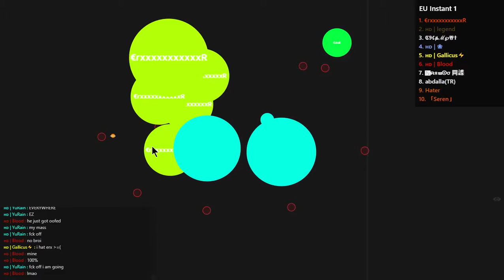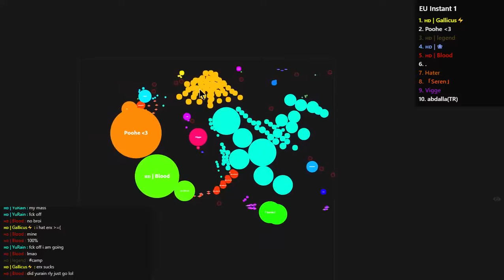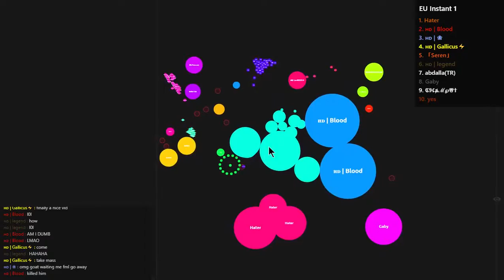Alisio gameplay #10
GG HD clan =)